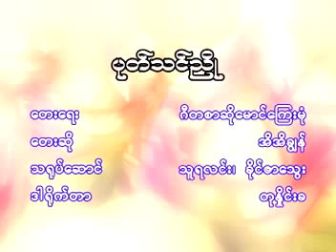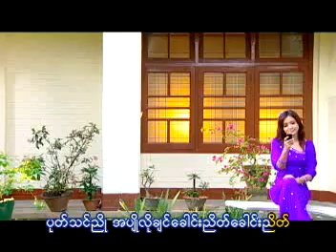အိအိချွန် - ပုတ်သင်ညို (Ei Ei Chon)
Song - Pote Thin Nyo (ပုတ်သင်ညို)
Artist - Ei Ei Chon (အိအိချွန်)
Composer - Maung Kyay Mone (မောင်ကြေးမှုံ)
Band - Zaw Min (ဇော်မင်း)